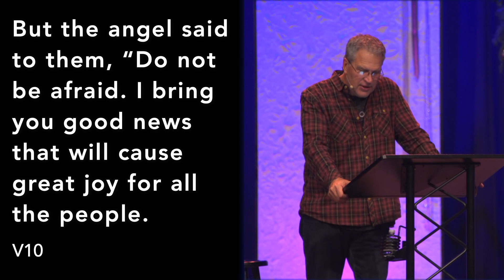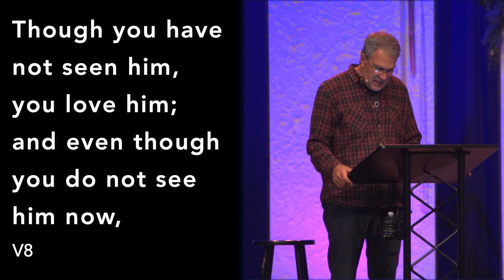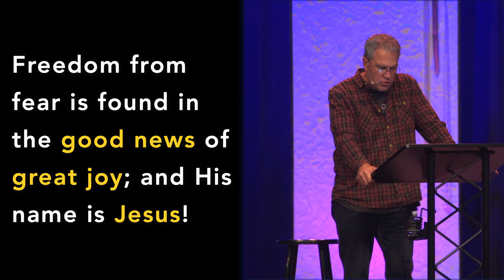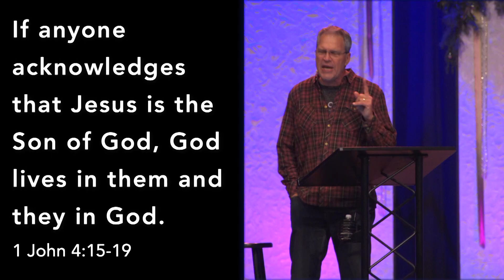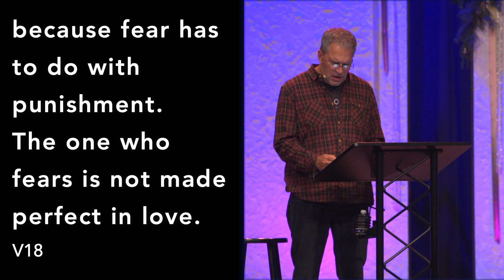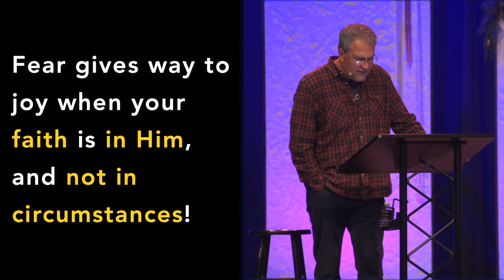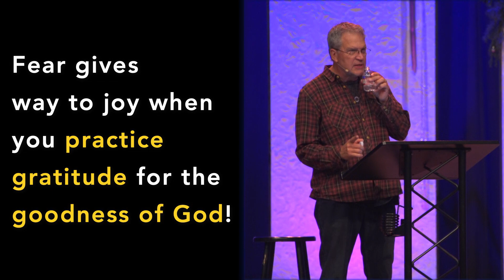Good News, Great Joy #1: Afraid of Joy